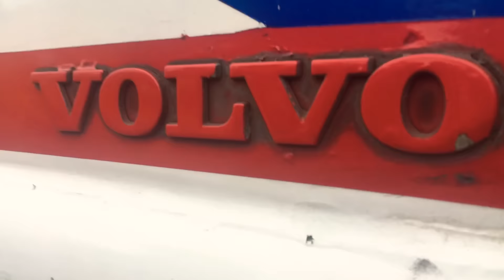KPN Travels | Premium Volvo AC Sleeper Review | Pamban Express | Rameswaram to Chennai | Vlog 44